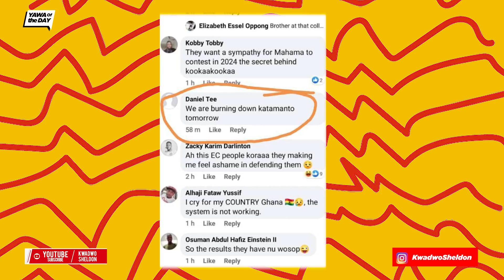Suspect Market Arsonist Busted + Ayigbe Power!